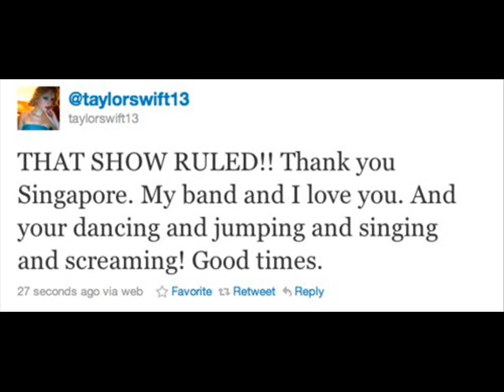Me singing when I was 13 years old The best day cover by taylor swift (live)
i know my voice is soo chocky hahahah!but i really wish to give this song to taylor swift!cos i have THE BEST DAY OF MY LIFE!!!at her concert.this video is made after her concert when I was 18years old